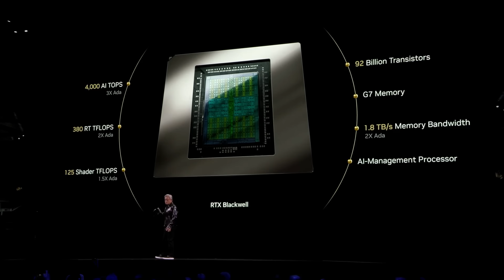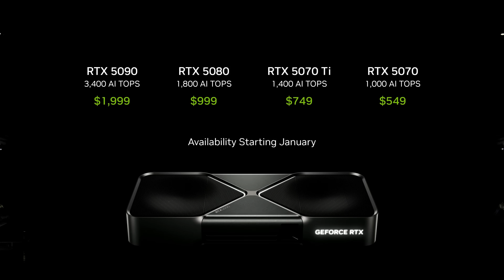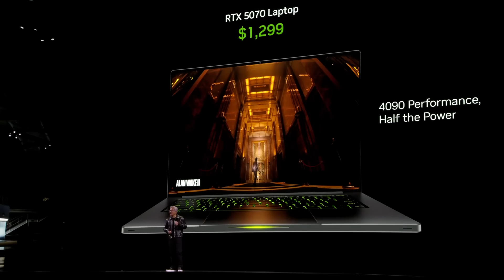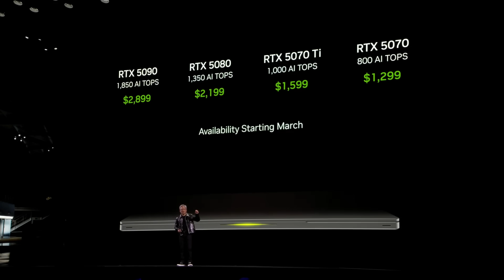NVIDIA GeForce RTX 50 Series Blackwell Announcement | CES 2025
See a breakdown of NVIDIA's next-generation 50-series, the RTX Blackwell family. The next-generation RTX 50-series GPU comes loaded with 4,000 AI TOPS, G7 Memory, 92 Billion Transistors, and more to generate the next-generation of AI-powered gaming on PC.